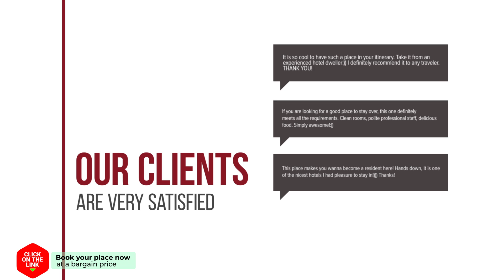Le Leaf Pool Villa 18 hotel review | Hotels in Hua Hin | Thailand Hotels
Le Leaf Pool Villa 18 hotel video review. Hotels in Hua Hin, asian 3 stars hotels.